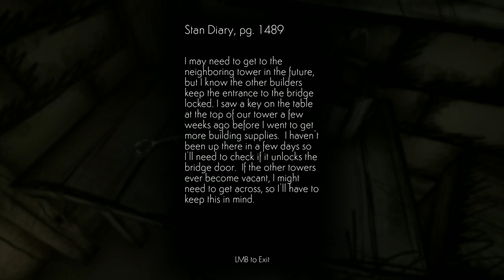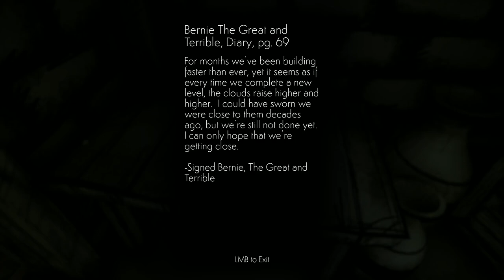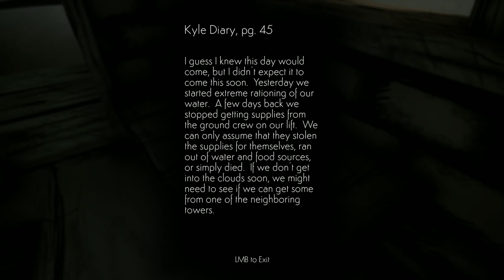LETS PLAY: CLOUD CLIMBER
In this video I play Cloud Climber. This game is made by the same creator who made Choo Choo Charlie. This is a very imaginative game and it was beautiful and thought provoking but super fun, so go check it out!

COME WATCH ME LIVE: Twitch.TV/UncleNoPocketsTV